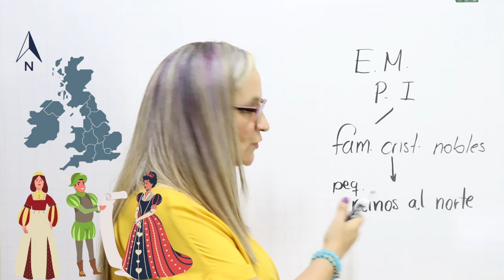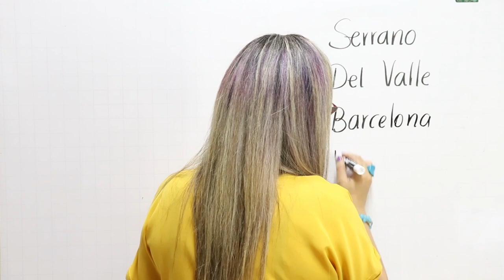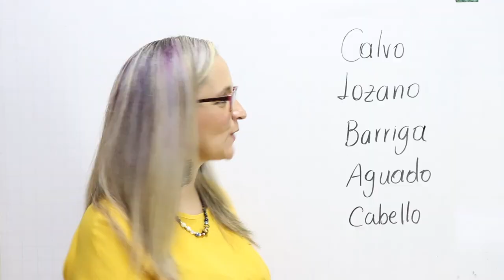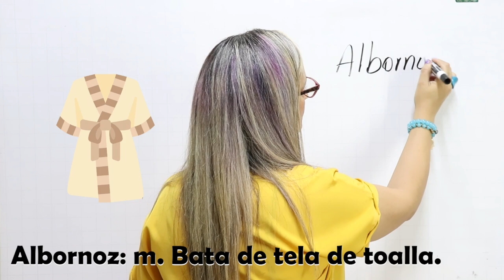LA HISTORIA DE LOS APELLIDOS / CURIOSO ORIGEN DE LOS APELLIDOS